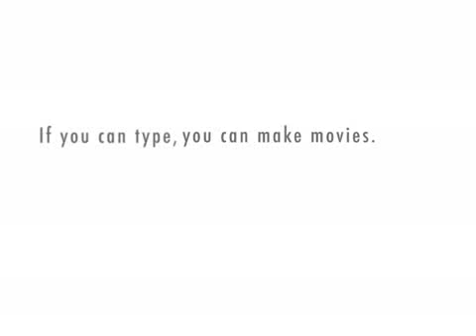Marco Polo and His Journey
Class Project on Marco Polo for Mr. Slaght's Humanities Class - by Liam Milliken, Lexi Robinson & Tina Lindquist